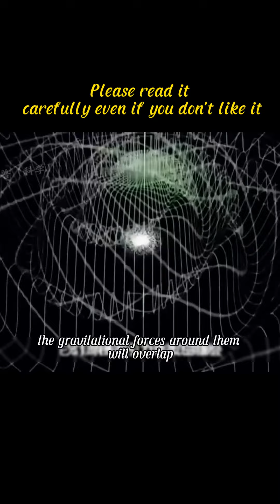Please read itcarefully even if you don't like it